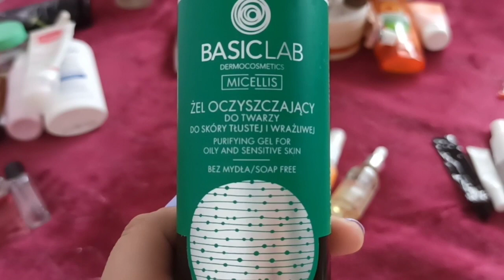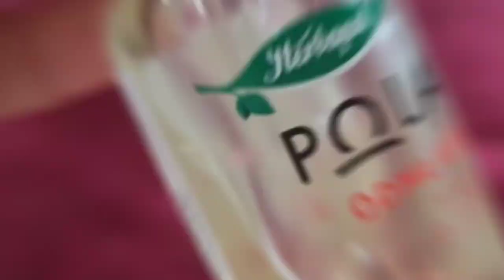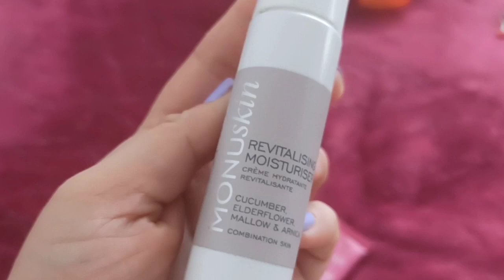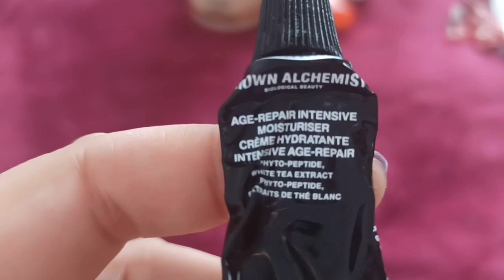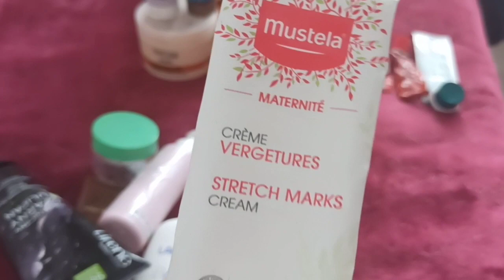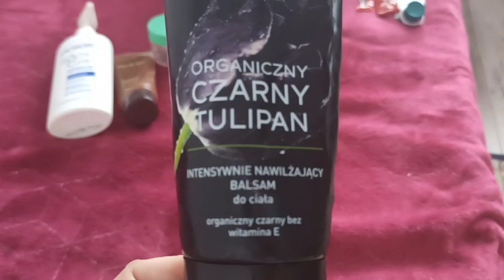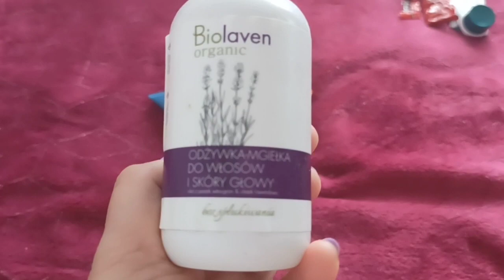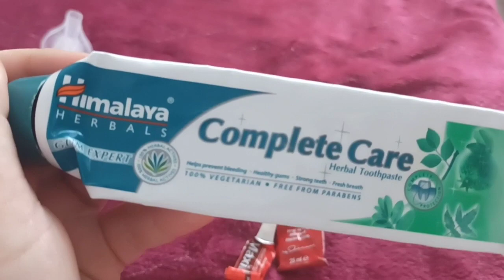Denko kosmetyczne. Zużyte kosmetyki z pudełek subskrypcyjnych Pure Beauty, Lookfantastic...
Moje polecajki